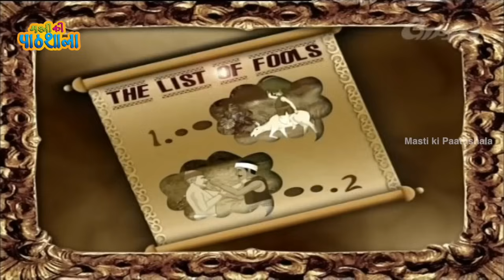Akbar and Birbal | Hindi Animated Stories For Kids | Cartoon Story For Kids -3 | Masti Ki Paatshala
Watch and Enjoy Akbar and Birbal Hindi Animated Cartoon  Stories For Kids -3 in hd only on Masti Ki Paatshala Channel. Here is a nice collection of Akbar Birbal wit and humurous tales for kids.

Vikram Betaal | Whom Should The Princess Marry | Animated Story For Kids In Hindi

Akbar and Birbal are two Indian folk tale Characters that are most loved by kids around the world. Akbar was very fond of Birbal. Birbal was one of the Courtiers of Akbar's Kingdom, who always impressed Akbar and others through his witty and humorous responses.

Mastiki patashala is one place destination of  the most popular  moral stories and  hindi rhymes. Its a place where you can make children learn the epic stories, short stories , moral stories and rhymes in hindi.So, Don't miss to subscribe us for the most fun filled stories.